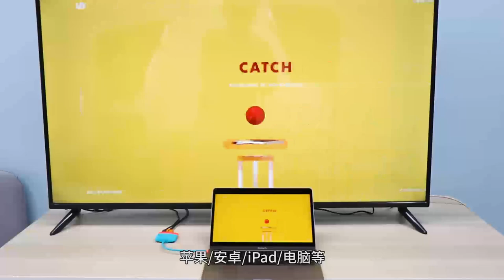HAGIBIS Switch docking station. 海备思Switch扩展坞